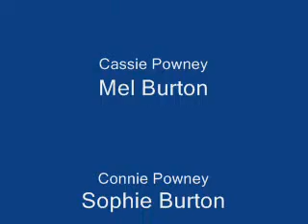Hollyoaks Mel Burton 1985-2006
Hollyoaks Melanie Burton was one of my favorite characters in hollyoaks along with her twin Sophie i know she died a while ago but just take a look at the Mel we all loved